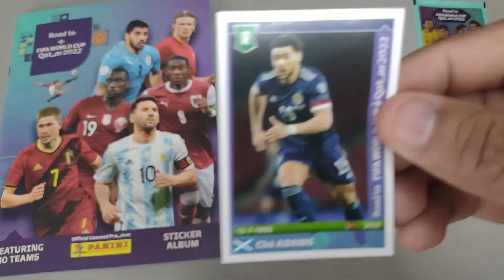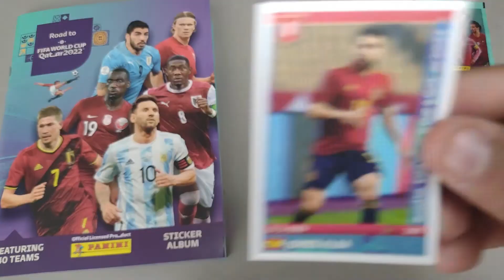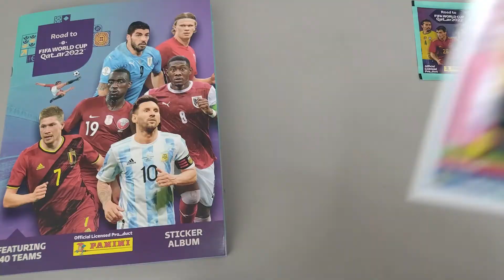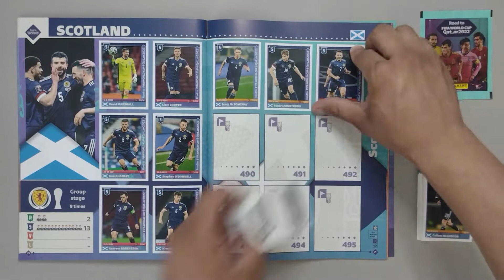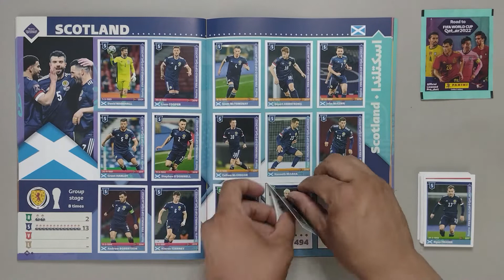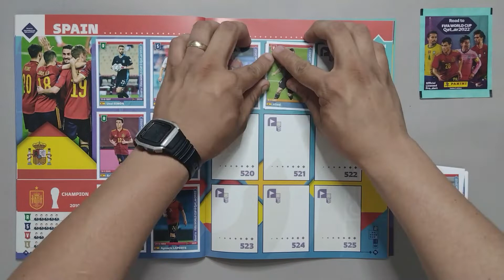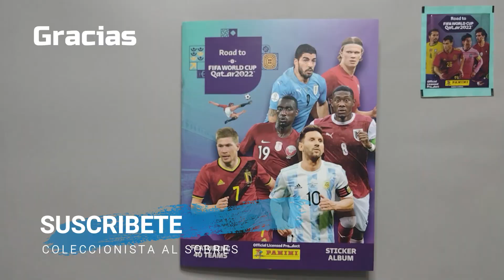Road to 2022 FIFA World Cup Qatar #10 Escocia 🏴󠁧󠁢󠁳󠁣󠁴󠁿| Serbia 🇷🇸| España 🇪🇦| Suecia 🇸🇪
Hola Coleccionistas:
Ya comenzó la cuenta regresiva del evento de fútbol más grande del mundo y las selecciones están más cerca de un cupo para esta cita planetaria.

Las principales selecciones del mundo que pelean por un cupo ya las podrás encontrar en este nuevo álbum oficial "FIFA World Cup Qatar 2022™". Disfruta la pasión del hincha con esta nueva edición de Panini.

Una pasión que se pega!